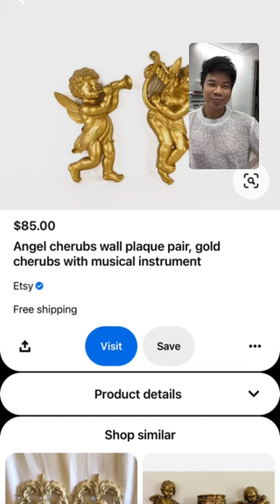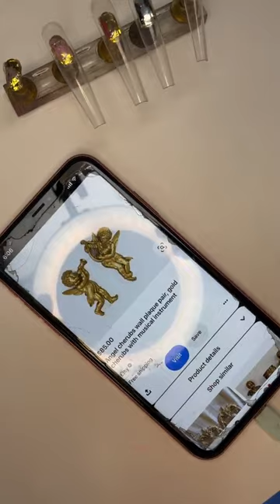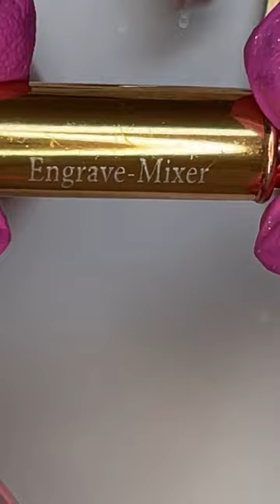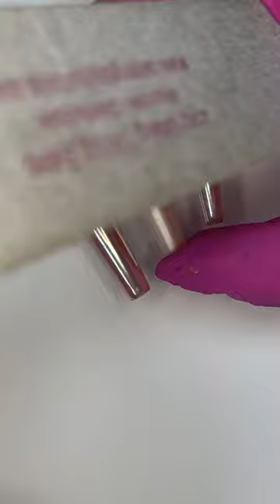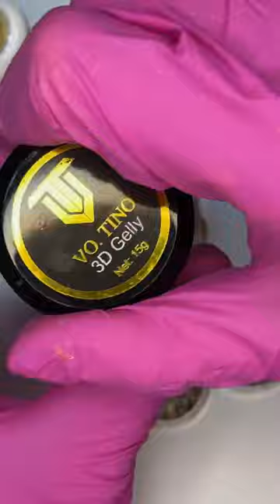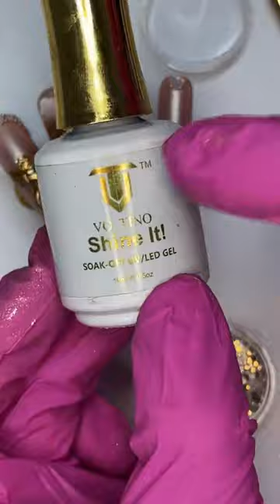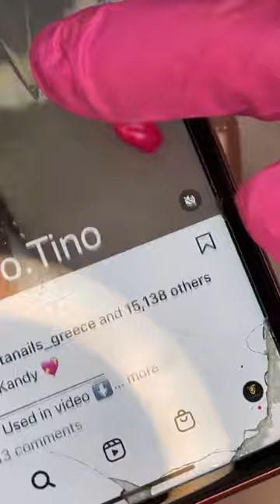𝓒𝓱𝓻𝓸𝓶𝓮 𝓒𝓱𝓮𝓻𝓾𝓫𝓼 2023 Nail Art Tutorial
𝓒𝓱𝓻𝓸𝓶𝓮 𝓒𝓱𝓮𝓻𝓾𝓫𝓼

Products
•XXXL Press-On Nail Extension Tip- Coffin Shape
•Top Gel- Tan Nude
•Top Gel- Pink Nude
• Milk Topcoat (Discontinued- Replaced by Gel Kolor Milky)
•Chrome Base
•Moonlight Chrome
•Art Gel- Black
•Art Gel- Orange
•Art Gel- White
•Solid Chrome- Bronze
•Stained Glass- 14
•Matte It!
•Shine It!

Brushes
•Ombré
•Filler
•Engraver

Other
•Chrome applicator
•Fluffy

00:00 Intro
03:40 Base color application
05:45 American french tip Brush ombré
11:35 2nd coat of base Color brush ombré
15:05 Chrome Base application
19:00 Chrome application
27:30 Color mixing Art Gel
30:00 Painting cherub silhouettes Pointer & Ring
40:30 Chrome application  Ring Finger
41:11 Adding Textured elements to cherubs & Chrome application  Pointer & Ring finger
52:10 Matte it! Topcoat Ring finger Returning
 55:55 Returning Shine to cherubs Pointer & Ring
1:00:30 Painting heart outline Middle finger
1:03:25 Chrome application to heart Middle finger
1:04:00 Adding Textured elements to heart & chrome application Middle finger
1:11:40 Color blocking the heart Middle finger
1:14:00 Painting clouds Pinky & Middle finger
1:23:00  Matte it Application Middle & Pinky
1:26:00 Returning Shine to Chrome heart Middle finger
1:29:00 Rhinestone application
1:42:30 Cupid break down